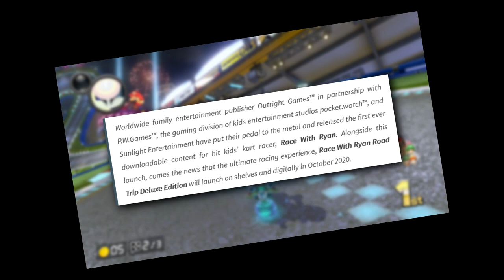Race with Ryan Got Some Paid DLC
That's right. Your favorite game is back with a brand new pack of DLC: complete with 2 new tracks and 5 new characters. Wow. So much content. Please stop, Ryan. Stop it. Enjoy today's video, y'all!

Ryan's World
Ryan Game
Ryan Racing Game
Race with Ryan Exists
Ryan's Racing Game
Racing with Ryan
Race with Ryan
RyanReviewsToys Game
Ryan's Game
Race with Ryan Hidden File
Race with Ryan Creepy Face